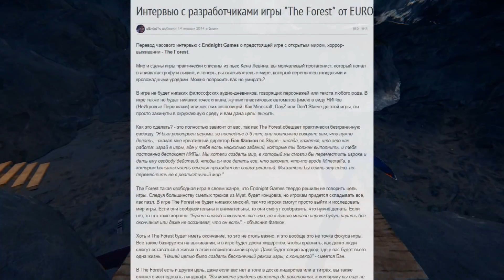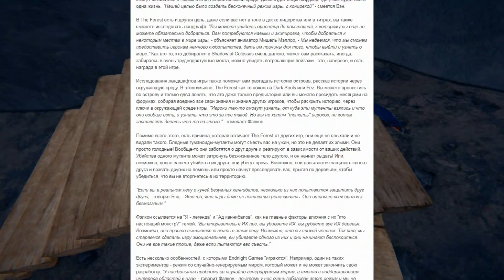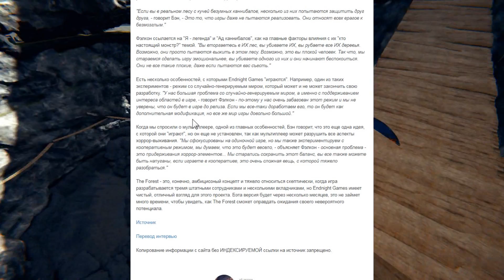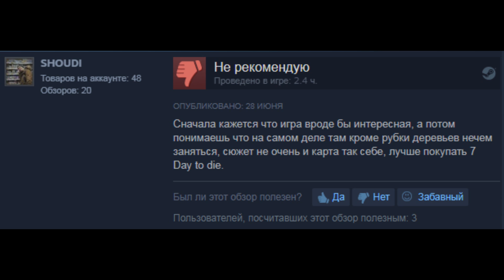ИНТЕРВЬЮ С РАЗРАБОТЧИКАМИ THE FOREST ▲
Реалистичное выживание, случайно - генерируемый мир и наличие хоррор - элементов - это и многое другое обещали сделать разработчики The Forest. Что же вышло на самом деле?

WebMoney:
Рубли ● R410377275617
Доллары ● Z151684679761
QIWI: